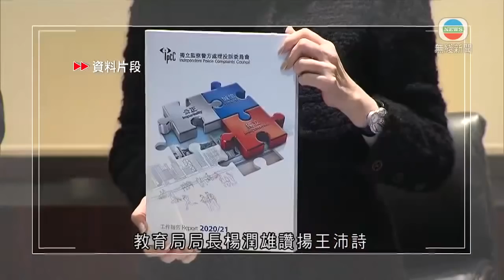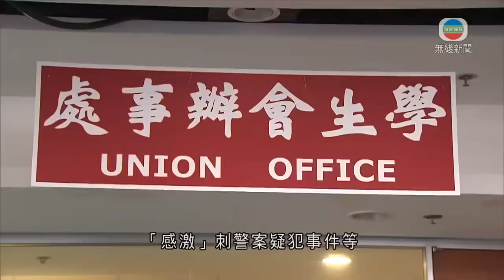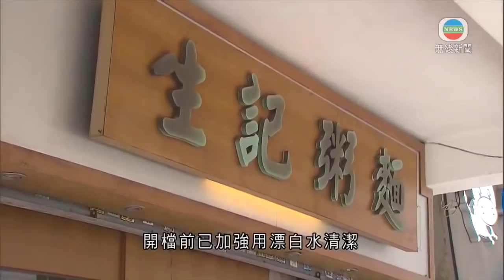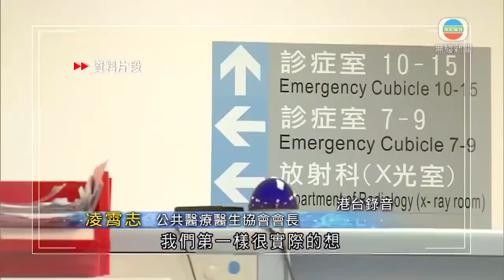無綫香港新聞TVB News 香港現首宗疑Omicron流入社區個案 據悉最快明日確認基因排序分析｜王沛詩將任港大校務委員會主席 明年元旦起生效為期三年 -202211217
00:00 王沛詩將任港大校務委員會主席 明年元旦起生效為期三年
01:42 醫管局推多項挽留人才措施 醫護協會料只吸引部分未考獲專科資格醫生
03:41 香港現首宗疑Omicron流入社區個案 據悉最快明日確認基因排序分析
06:40 政府委任王沛詩出任港大校務委員會主席 明年元旦起生效
07:30 2021立法會選舉候選人簡介︰新界東北
09:20 醫管局推首期低息置業貸款挽留人才 業界料未必受醫護歡迎
09:57 內地昨日增76宗確診 本土病例佔56宗

相關影片:
1. 無綫香港新聞TVB News 英國批中國用國安法打壓香港民主 北京強烈不滿及堅決反對｜廉署再拘四人 涉網上轉載帖文煽惑他人選舉投白票或不投票 -20211215
2. 無綫香港新聞TVB News 李家超率團往深圳參與對接會議 林鄭月娥稱目標下月擴大第三劑接種服務｜海關多區打擊售賣侵權卡拉OK播放機等 檢約130萬元疑侵權物拘22人 -20211214
3. 無綫香港新聞TVB News 英國發表報告批中國以《港區國安法》遏制香港民主｜大老山隧道有私家車著火曾封來回管道 巴士乘客徒步離開管道 -20211214